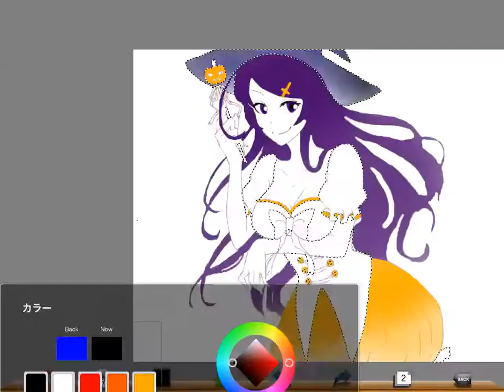塗らせて頂きました!! 「魔女」